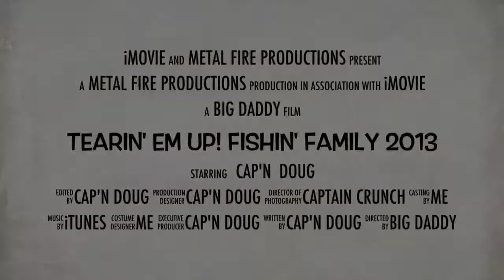Sarasota Inshore & Nearshore Gulf Fishing Charter Guide. Serving Siesta Key, Lido Key, Longboat Key.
Sarasota Fishing Guide Siesta Key Fishing Charter Longboat Key Fishing Charter Guide Snook Fishing Charter Redfish Fishing Guide Snapper Fishing Barracuda Fishing Charter Shark Fishing Guide Siesta Key Fishing Charters Inshore Fishing Sarasota Florida Gulf of Mexico Reef Fishing Family Friendly Fishing Charters Captain Doug of Tearin' Em Up! Fishing 60_ 5 Star Reviews shark fishing barracuda fishing charter family friendly fishing guide redfish fishing snook fishing guide cobia and triple-tail fishing Inshore Grass Flats Fishing Gulf of Mexico Reef Fishing Charter Permit & Pompano Fishing Sarasota Fishing Charter Siesta Key Fishing Guide Longboat Fishing Guide Sarasota Fishing Trips Cap'n Doug of Tearin' Em Up! 60+ 5Star Reviews Siesta Key Fishing Sarasota Fl Sarasota Fishing Siesta Key Fishing Longboat Key Fishing Lido Key Fishing Siesta Beach Fishing Lido Beach Fishing Gulf of Mexico Fishing Charters